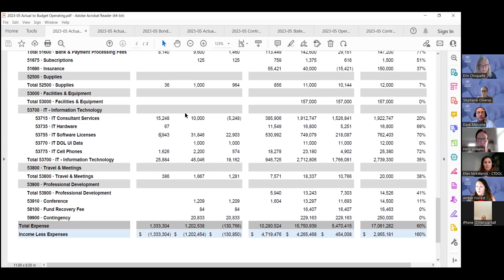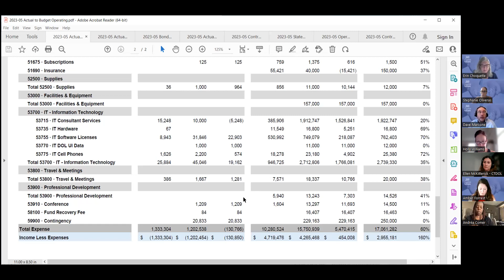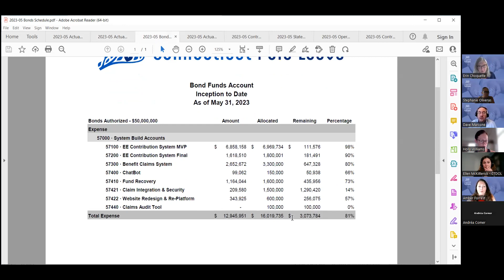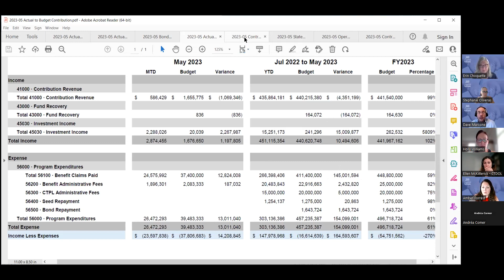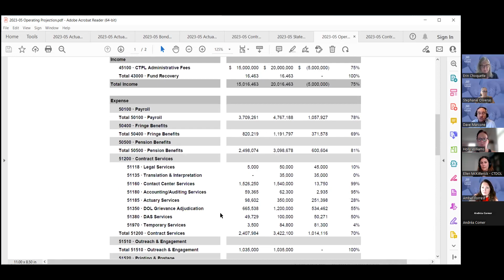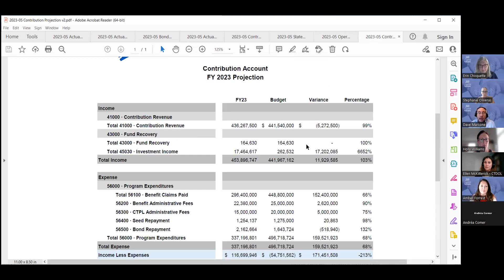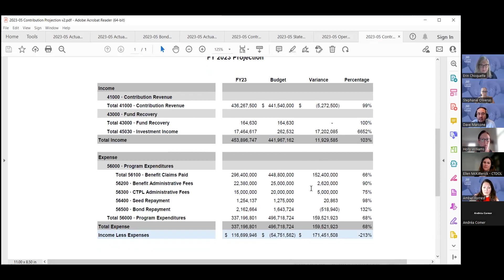June 23, 2023, CTPL Finance & Audit Committee Meeting